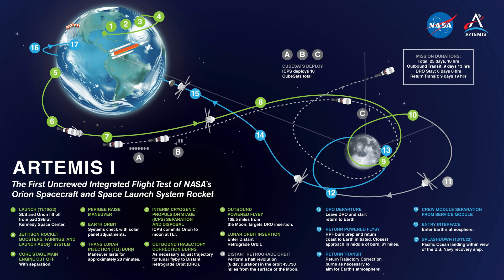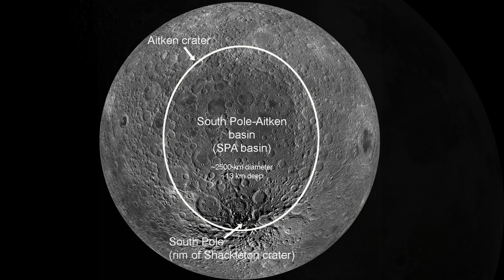"Beyond Earth's Borders: Exploring Space Tech Breakthroughs & Chandrayaan 3's Glory ✨"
Welcome to our captivating exploration of "Space Tech and Exploration," where we embark on an awe-inspiring journey through the cosmos, delving into the groundbreaking innovations that have propelled humanity's quest to the stars. Join us as we unravel the mysteries of distant galaxies, cutting-edge spacecraft, and the relentless spirit of exploration that drives us forward.

🌌 From the historic achievements of Sputnik to the monumental strides of the Apollo missions, witness the evolution of space technology that has redefined our understanding of the universe.

🛰️ Discover the power of state-of-the-art telescopes like the Hubble Space Telescope and the upcoming James Webb Space Telescope, offering us unprecedented glimpses into the wonders of the cosmos.

🤖 Journey alongside robotic explorers, from the intrepid rovers on Mars to orbiters mapping otherworldly landscapes, as they extend our reach and unveil the secrets of distant planets.

🚀 Explore the collaborative efforts of nations exemplified by the International Space Station, a testament to humanity's unity and its potential to achieve remarkable scientific feats.

🌙 Venture beyond our planet with ambitious missions like the Artemis program, which seeks to return us to the moon, and the Lunar Gateway, a stepping stone towards even greater cosmic exploration.

🪐 Embrace the dawn of space tourism, where private companies are opening up the cosmos to civilians, allowing them to experience weightlessness and witness Earth from a perspective few have ever seen.

🌍 Address the challenges of space debris and the innovations aimed at ensuring the sustainability of our space endeavors, preserving the beauty and vastness of the universe for future generations.

✨ Celebrate the profound impact of space exploration on inspiring young minds, fostering curiosity and passion for science, technology, engineering, and mathematics (STEM) fields.

But that's not all! We also want to extend our heartfelt congratulations to the Indian Space Research Organisation (ISRO) on the resounding success of Chandrayaan 3's mission to the moon's South Pole. This remarkable achievement signifies not just a scientific triumph but a testament to human ingenuity and determination. 🎉🌕

So, whether you're a seasoned space enthusiast or just beginning to explore the cosmos, our journey through "Space Tech and Exploration" promises to leave you inspired and eager to reach for the stars.

🌠 Keep your eyes on the skies and your dreams aimed high!